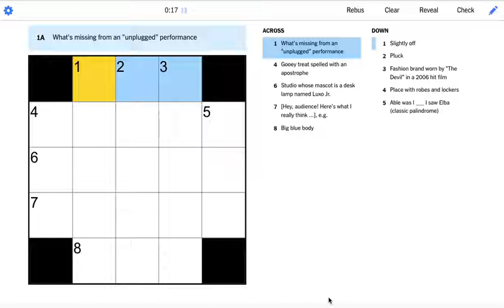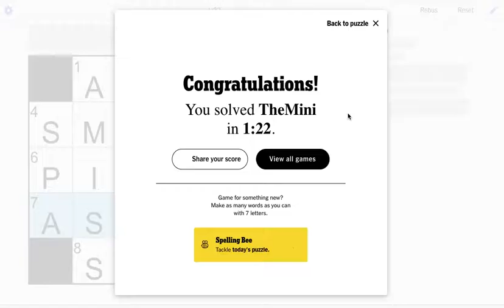Today's New York Times NYT Mini Crossword 22 November 2022 solved answer